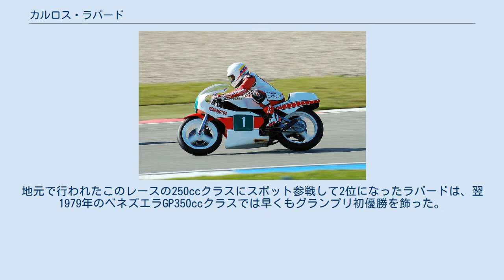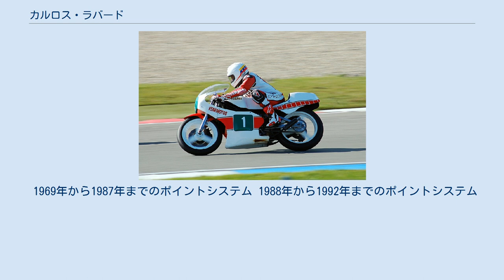カルロス・ラバード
カルロス・ラバード（Carlos Alberto Lavado Jones、1956年5月25日 - ）は、ベネズエラ出身の元オートバイ・ロードレースライダー。
1983年及び1986年ロードレース世界選手権250ccチャンピオン。
ヤマハ、ジレラを渡り歩いた250ccの職人ライダー。
 グランプリデビューは1978年のベネズエラGP。
地元で行われたこのレースの250ccクラスにスポット参戦して2位になったラバードは、翌1979年のベネズエラGP350ccクラスでは早くもグランプリ初優勝を飾った。
 1980年からはグランプリにフル参戦を開始。
250ccクラスと350ccクラスに参戦するが、当時の両クラスはカワサキワークスが圧倒的な強さを誇っており、市販マシンのTZで戦うラバードは苦戦を強いられた。
しかし350ccクラスが廃止となり250ccクラスに専念するようになった1983年、カワサキのワークス活動撤退とチャンピオンのアントン・マンクが500ccクラスにステップアップしたことで、ラバードに大きなチャンスが巡ってきた。
この年のラバードは4勝を含む6回の表彰台に加え、全11戦中リタイヤはフランスGPの1回だけで他の全てのレースで入賞するという安定した速さを発揮し、初タイトルを獲得した。
ベネズエラ人のワールドチャンピオンは1975年350ccクラスのジョニー・チェコット以来であった。
 ホンダとヤマハが250ccクラスにも本格的にワークスマシンを投入してきた1986年には、ヤマハのYZR250を駆って2度目のチャンピオンに輝いた。
この年は全11戦中優勝が6戦、2位が2戦、それ以外の3戦は転倒リタイヤと、1983年とは対照的に「優勝か転倒か」という極端なシーズンとなった。
 1987年以降は怪我に泣かされ、チャンピオン争いに加わることはできなかった。
グランプリ参戦は1978年から1992年までの15シーズンに及んだ。
通算19勝。
 異常なまでの集中力でスタートからレースを支配し、そのまま逃げ切るスタイルを身上とする。
とくに押しがけ時代であった1986年までは元来始動性が悪いはずのヤマハ・YZR250を神懸り的なロケットスタートで常にスタートから独走させ圧倒的な勝利を収めて見せた。
しかしかつてはフレディ・スペンサーを追いかけ、その中で並々ならない早さを身につけたとされている。
元来は追いこみ型のライダーであった。
 1969年から1987年までのポイントシステム 1988年から1992年までのポイントシステム